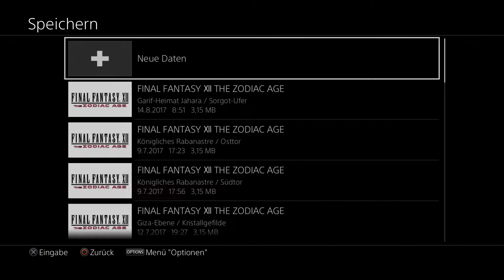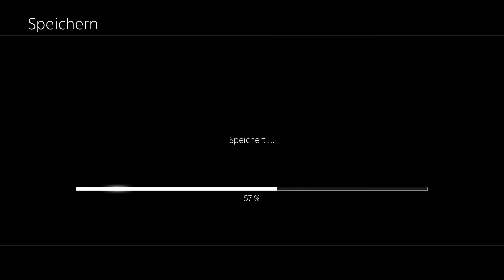#27 Das Dorf der Viera-Let's Play Final Fantasy XII The Zodiac Age (DE/Full HD/Blind)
[Playstation 4/Deutsch/HD/Blind/Full HD]
Release: 2017
Entwickler: Square Enix
Publisher: Square Enix

Spielbeschreibung
FINAL FANTASY XII THE ZODIAC AGE verbessert den Klassiker aus dem Jahr 2006, FINAL FANTASY® XII, das jetzt noch schöner und einfacher zu spielen ist. Die Neuauflage in HD führt einige Modernisierungen ein, eingeschlossen dem rekonstruierten Kampfdesign und einem überarbeiteten Jobsystem. Durch neu implementierte Trophäen und Funktionen zum Teilen sowie erheblichen visuellen und akustischen Verbesserungen - jetzt zum ersten Mal in HD - werden sowohl wiederkehrende Spieler als auch neue Spieler ein großartiges Abenteuer erleben, das die Welt von Ivalice auf ganz neue und verbesserte Art einfängt.
Betritt eine Ära des Krieges in der Welt von Ivalice. Das kleine Königreich Dalmasca, erobert von dem archadianischen Imperium, liegt in Trümmern und es herrscht Unsicherheit. Prinzessin Ashe, die alleinige Erbin des Throns, verschreibt sich dem Widerstand, um ihr Land zu befreien. Vaan, ein junger Mann, der seine Familie im Krieg verlor, träumt davon, frei durch die Lüfte zu gleiten. Schließe dich in einem Kampf um Freiheit und gefallenes Königtum diesen unwahrscheinlichen Verbündeten und ihren Gefährten an, wenn sie sich auf ein heldenhaftes Abenteuer zur Befreiung ihres Heimatlandes begeben.